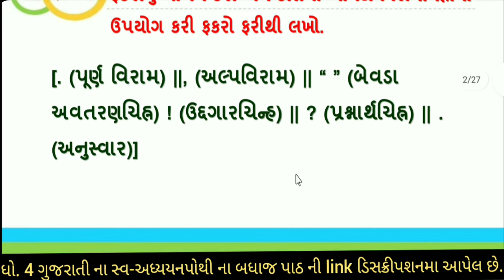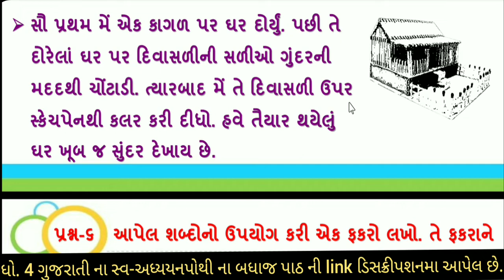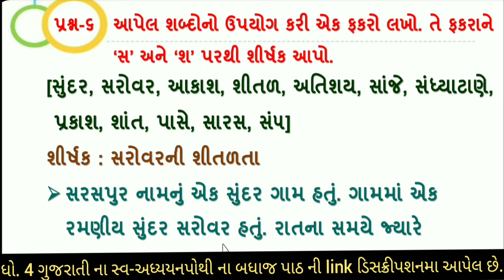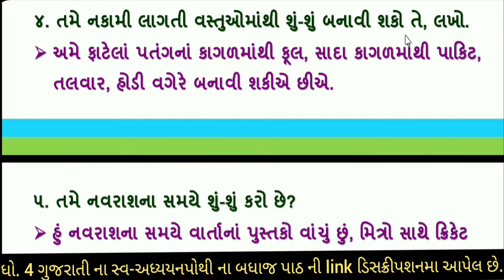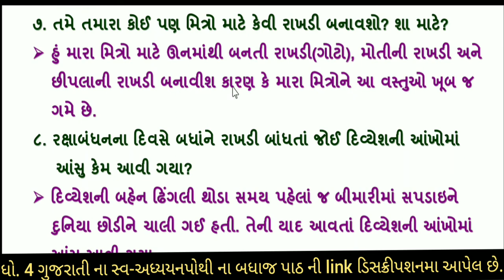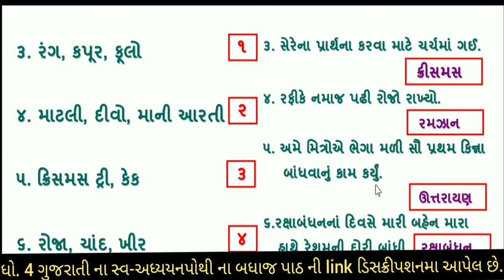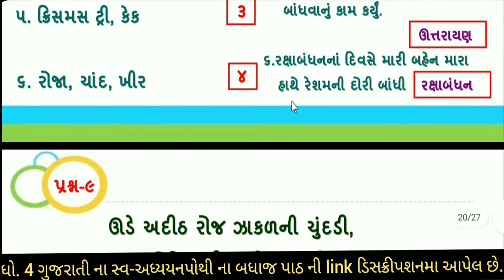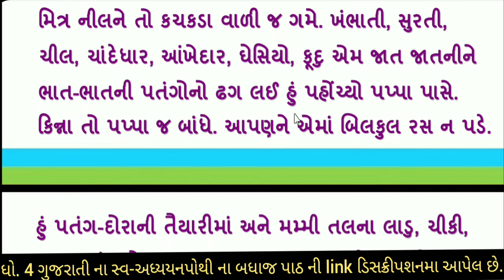swadhyay pothi | dhoran 4 gujarati swadhyay pothi | dhoran 4 gujarati part 3 swadhyay pothi | std 4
std  4 gujarati ch 3 swadhyay pothi | dhoran 4 gujarati ch 3 swadhyay pothi | std 4 gujarati chapter 3 swadhyay pothi solution | std 4 kuhu ch 3 swadhyay pothi | dhoran 4 kuhu part 3 swadhyay pothi | dhoran 4 kuhu swa adhyayan pothi

toran char kuhu ch 3
dhoran 4 kuhu ch 3
ધોરણ 4 સ્વાધ્યાયપોથી પાઠ 3
swadhyay pothi dhoran 4
dhoran 4 vishay kuhu swadhyay pothi
ધોરણ 4 કુહુ સ્વ અધ્યયન પોથી,
dhoran 4 gujarati chalo yaad kariye
std 4 gujarati chalo yad kariye
ધોરણ 4 ગુજરાતી ચાલો યાદ કરીએ
ધોરણ 4 ગુજરાતી  સ્વાધ્યાયપોથી
chalo yad kariye dhoran 4 gujarati
sva adhyayanpothi std 4 kuhu
toran 4 gujarati chalo yad kariye
dhoran 4 gujarati bridge course
swa adhyayan pothi std 4 kuhu
std 4 kuhu ch 2  swadhyay pothi
ધોરણ 4 સ્વાધ્યાયપોથી ગુજરાતી
standard 4 kuhu chalo yaar kariye
std 4 kuhu chalo yaar kariye
swa adhyayan pothi std 4 kuhu ch 3
સ્વ અધ્યયન પોથી ધોરણ 4 gujarati પાઠ 3